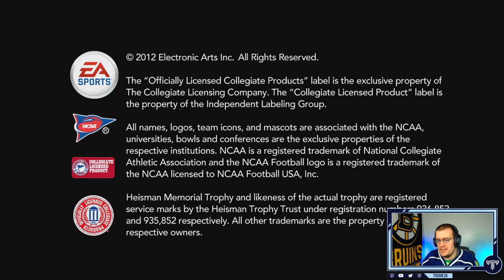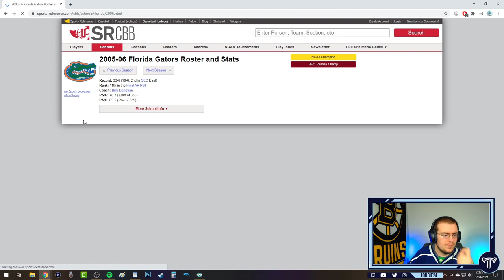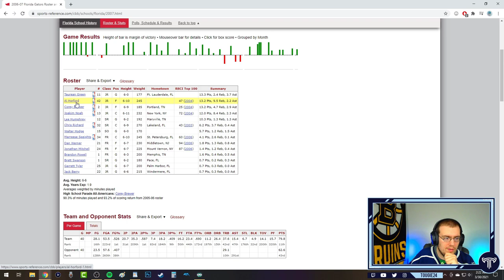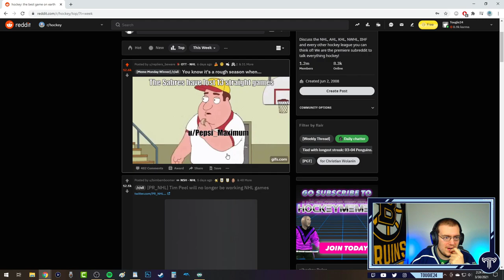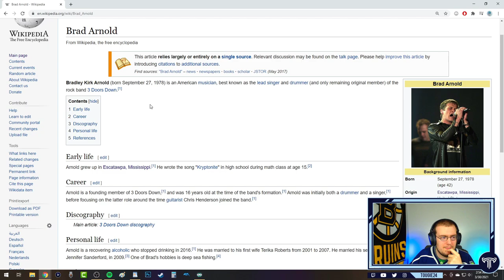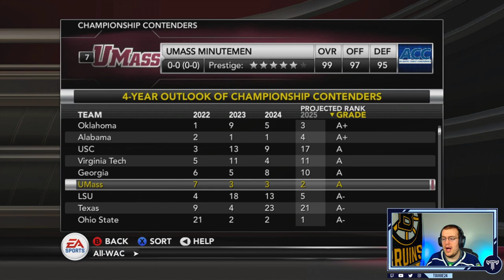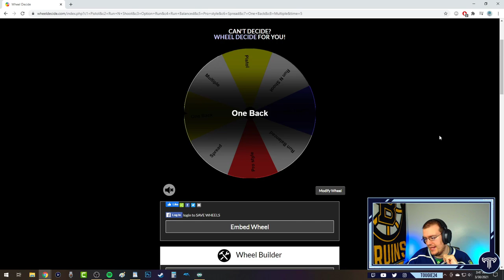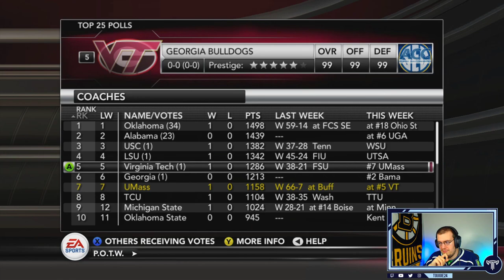NCAA Football 13 - UMass Road To Glory Dynasty Mode #44